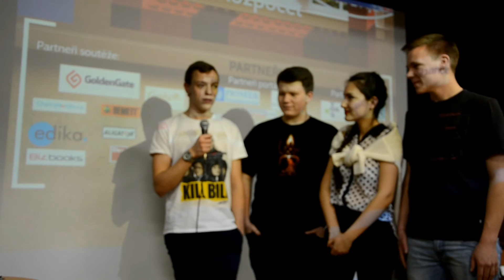Money Keepers 2015/16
Dne 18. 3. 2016 proběhlo finále soutěže Rozpočti si to!! pro kategorii středních škol. V této kategorii se jedná o první ročník.
Studenti si zahráli hru burza cenných papírů a po vydělání peněz se dražily ceny, které dodali do soutěže naši štědří sponzoři.
Zde naleznete výčet finalistů a mezi nimi i výherce soutěže.
Jsme rádi, že se soutěžící zúčastnili a učinili tuto soutěž tak napínavou!

Je nutné zmínit, že žádný finalista se nedostal do finále bez toho, aby věnoval soutěži trošku více času a plnil i nad rámec především bonusové úkoly. A přestože se nějakým soutěžícím nepovedlo dostat do první trojky, lépe nezoufat, protože soutěž byla spletitá, plná překvapení a nečekaných příhod, se kterými se soutěžící museli vyrovnat a zvládnout tyto úkoly a dostat se do prvních deseti je opravdu kumšt! Moc gratulujeme všem a jsme rádi, že se soutěžící se soutěží tak brilantně poprali!

Těšíme se na další setkání v soutěži Rozpočti si to!